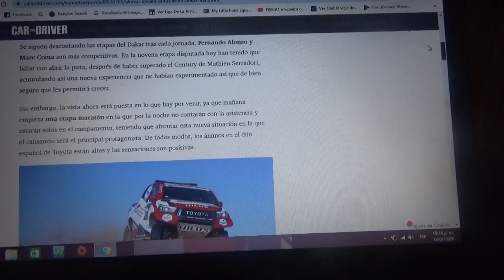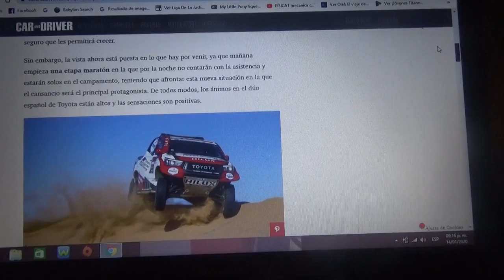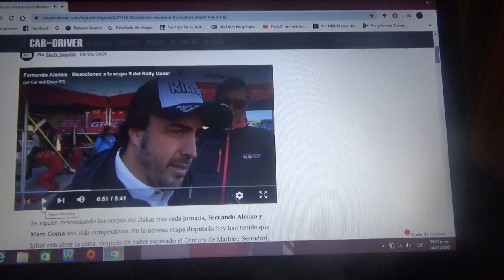Fernando Alonso encara una etapa maratón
El piloto asturiano completó una novena etapa sin problemas